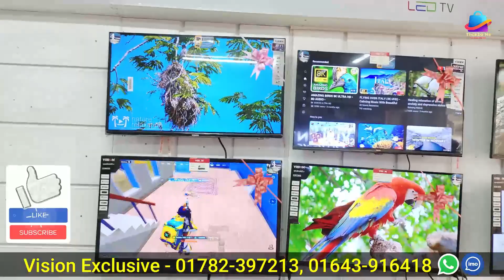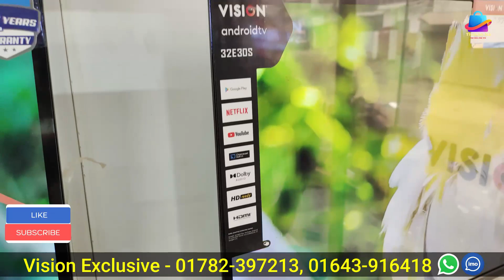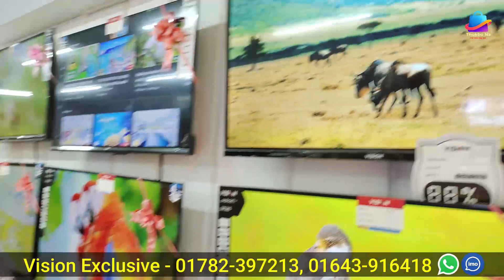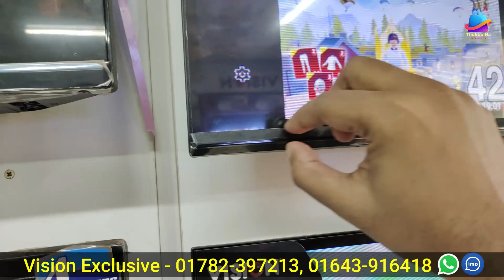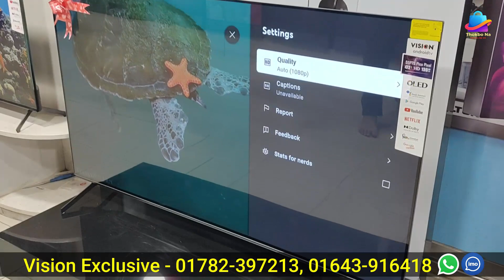vision smart led tv price 2023। Vision tv price in BD । TV price in Bangladesh। smart tv price 2023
SHOP LOCATION:
Vision Exclusive
শাহ কবির মাজার রোড, মনির সুপার মার্কেট,
মাদার বাড়ি, উত্তরখান, উত্তরা, ঢাকা-১২৩০